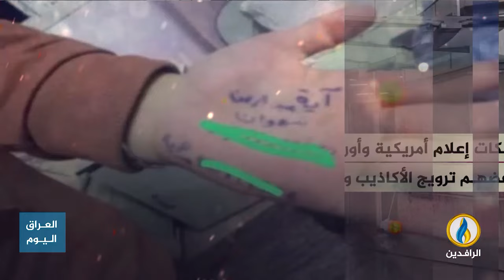انفوجرافيك | كما حشد لغزو العراق وفق كذبة.. الغرب يبيح إبادة الفلسطينيين بعد وصمهم بـ "الإرهاب"